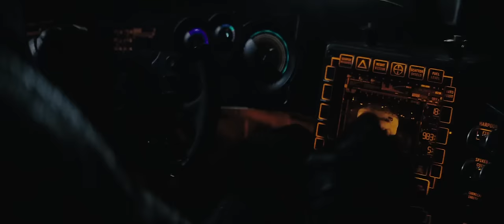Harley Quinn: Escena del club (Audio latino) - Escuadrón Suicida